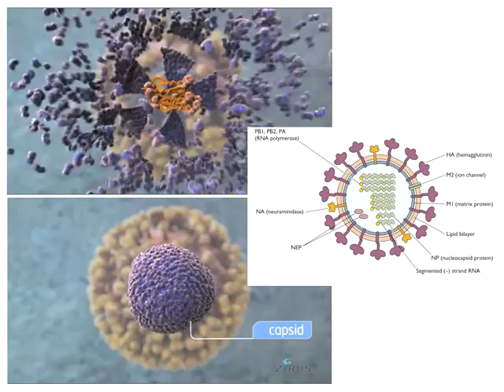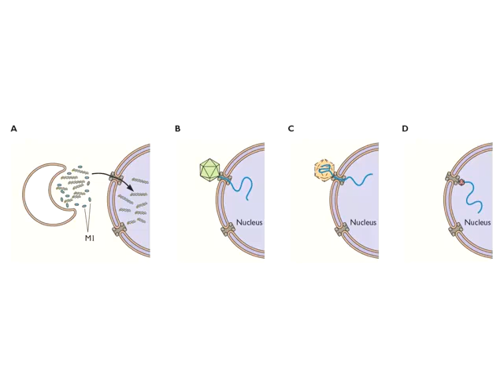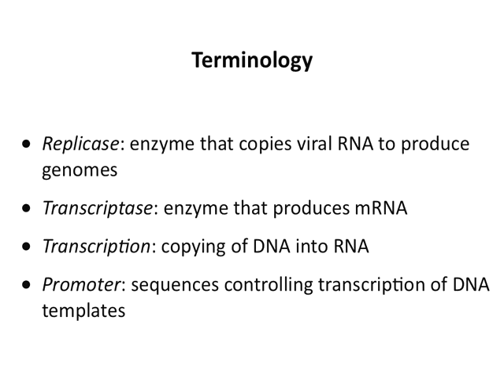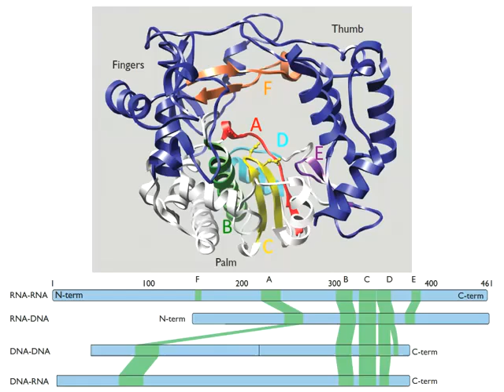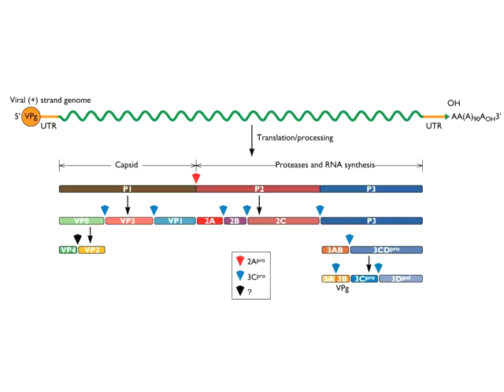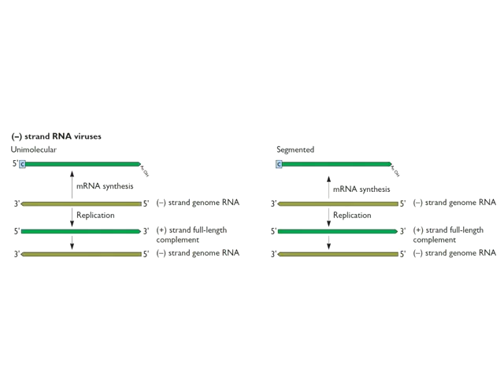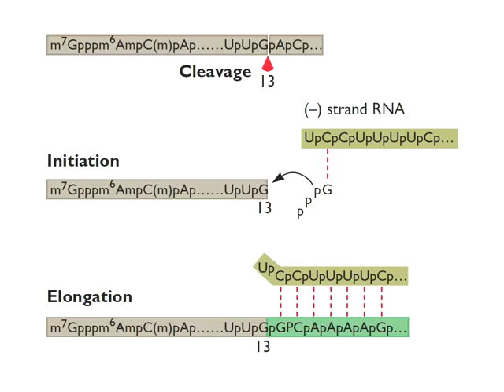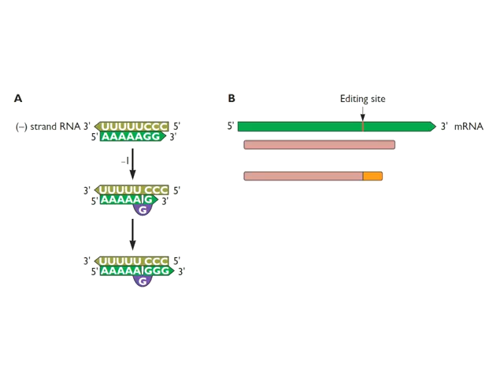RNA Synthesis (Lecture 6)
Virology - Biology W3310

Vincent Racaniello, Ph.D. | Higgins Professor
Department of Microbiology & Immunology
Columbia University, New York